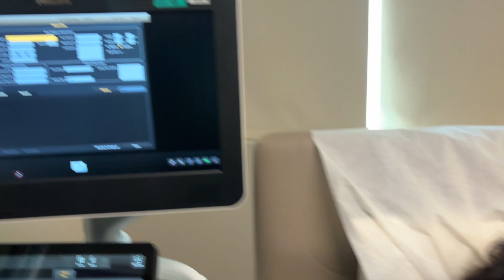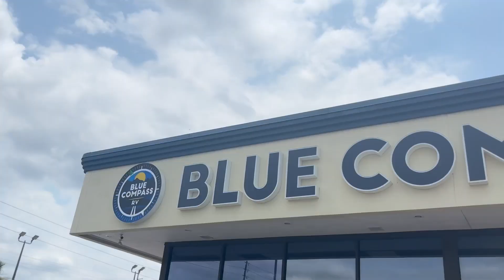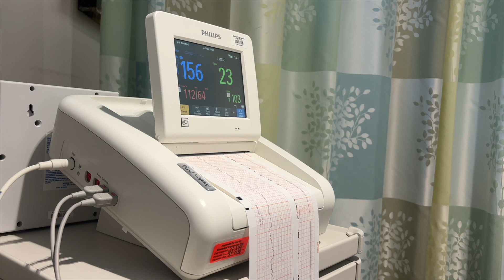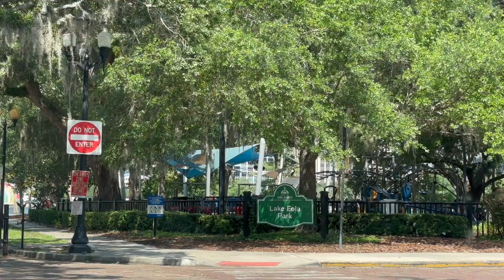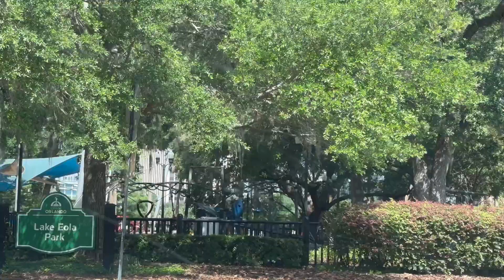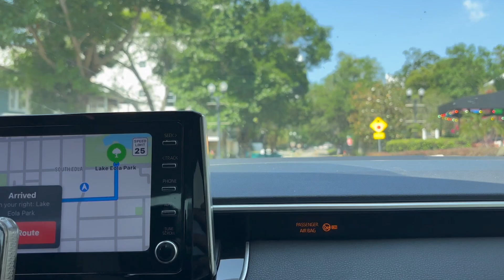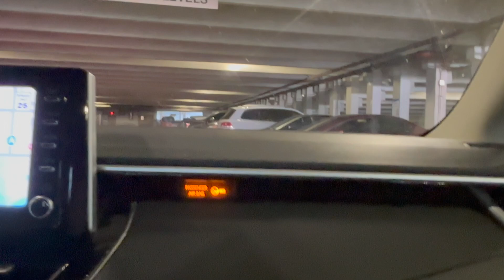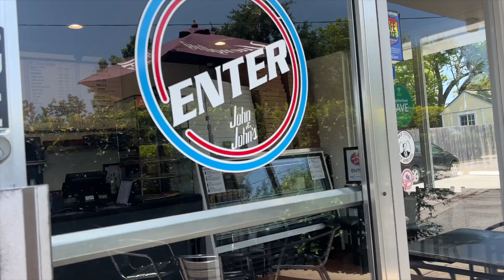31 Weeks Pregnant Doctors Appt | Blue Compass RV | Lake Eola Park | John & John's Pizza Orlando, FL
Lots of progress for our 31 week update. Honestly, the fact that we've made it this far pregnant has been a great accomplishment for us- we had a date to deliver via c-section at 29 weeks and now look at us because of Gods mercy and favor over us.

The good thing about having to drive out a little over an hour twice a week to get to Orlando is that as long as it's something I can do we can visit places we haven't been after the appointments. In this video, on two separate days, we visited Blue Compass Rv to fuel our dreams and really give us a perspective of what we're looking for in an rv that would fit our family. We also got to see the swans at Lake Eola Park and Victoria got to play in the park (and Gaby too lol), and we got to try a new local pizza place called John and John's.

Music from Worship Start: Spirit Come by Katie Overbeek and New Life by Frannie

We love you, thank you for your support 🫶🏻